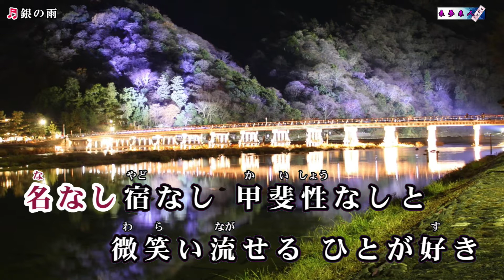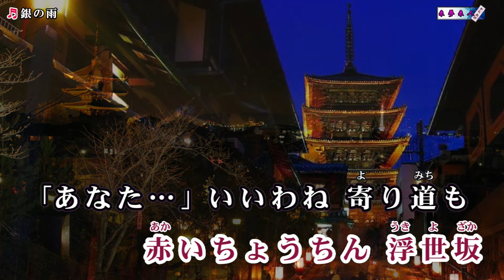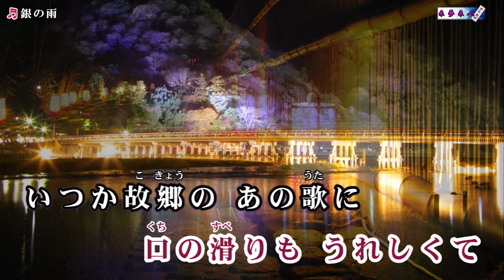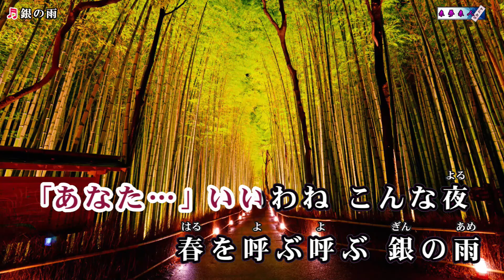中村美律子【銀の雨】カラオケ